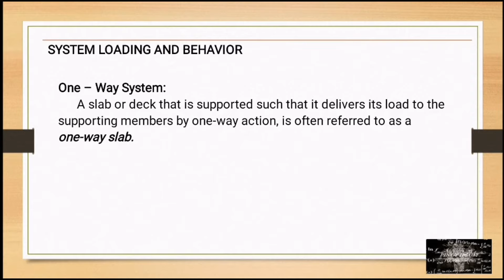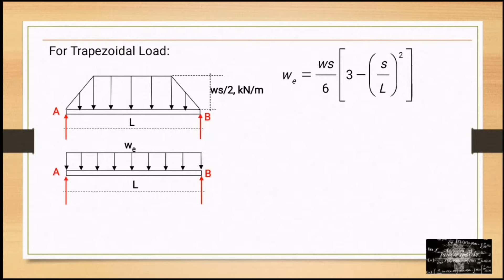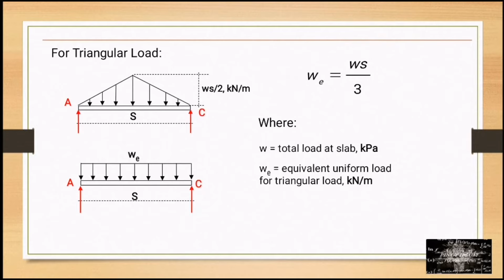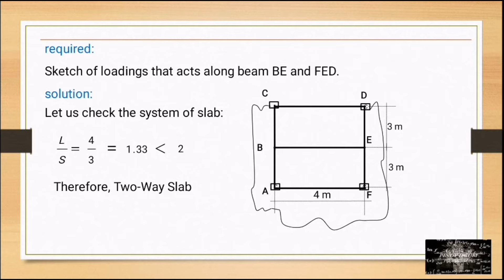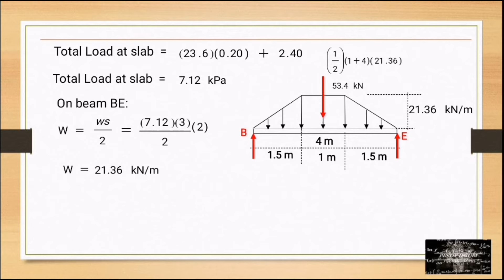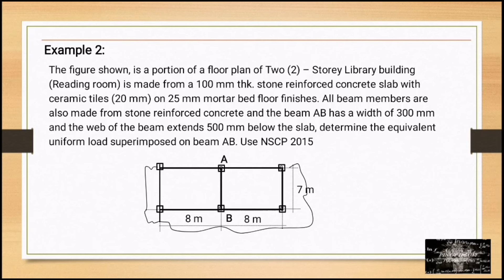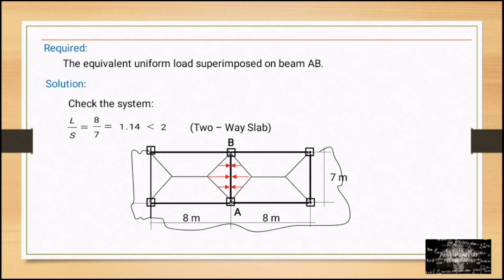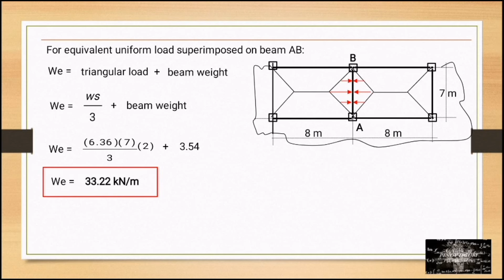Lecture 003 - System Loading and Behavior